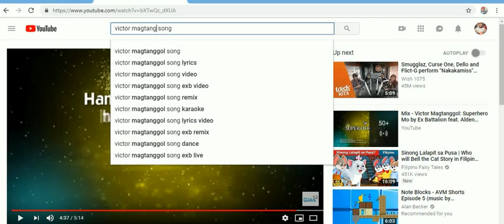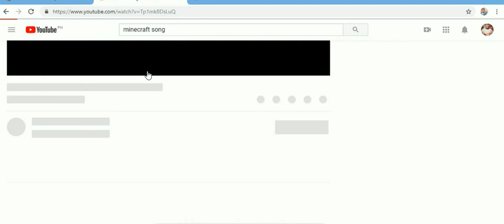roblox games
cristhanlife vblogs

AND

 jocrisann17 roblox